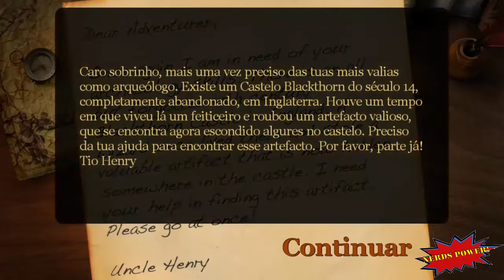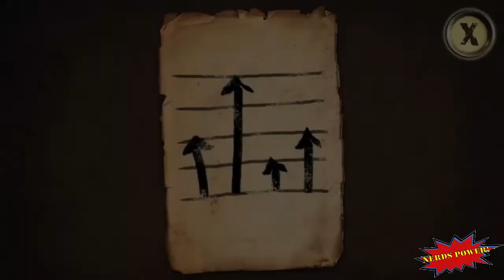O Mistério do Castelo Blackthorn Gameplay Android IOS – jogo pago grátis na Play Store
Neste vídeo, estou mostrando o gameplay de O Mistério do Castelo Blackthorn para Android IOS IPHONE (mobile) que é pago(R$ 9,49),  entretanto está GRATUITO NA PLAY STORE POR UM DETERMINADO TEMPO. ENTÃO BAIXE LOGO ANTES QUE TERMINE A PROMOÇÃO. Esse game foi lançado em 06 de fevereiro de 2015, na Play Store, pela Syntaxity, e atualizado em 01 de outubro de 2018.

Trata de um jogo de Aventura offline, sendo, com certeza, um dos melhores jogos para celular (mobile).
Abaixo segue o link para você baixar (fazer o download) deste jogo, que é um dos melhores games para celular.

Informações adicionais:

Desenvolvedora:  Syntaxity
Lançamento:  06 de fevereiro de 2015
Idioma: Português
Jogo: Offline
Gráfico: Excelente
Jogabilidade: Excelente
Tipo:  Aventura/Puzzle
Contém compras embutidas: Sim
Publicidade: Sim
Android 4.0.3 ou superior
Tamanho: 8,4MB
IOS 8.0 ou superior

Canal Nerds Power